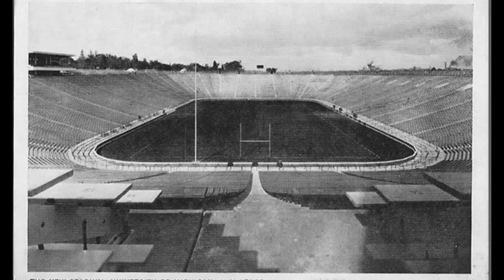Michigan Stadium Construction (1927) and Early Pictures